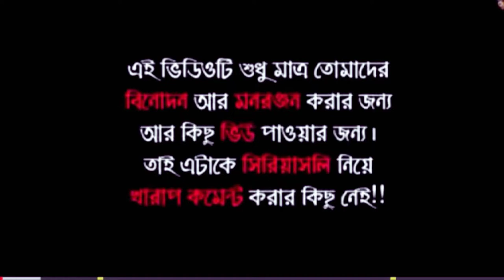Anubrata mondal VS Bad Boy ss, Comedy video ||bengali comedy video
Suvendu singja27 || bad boy ss